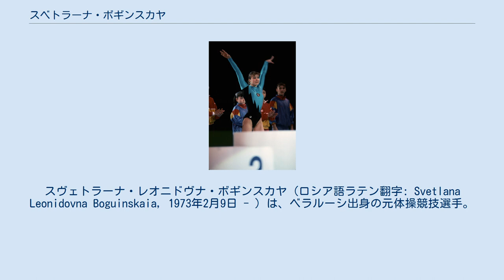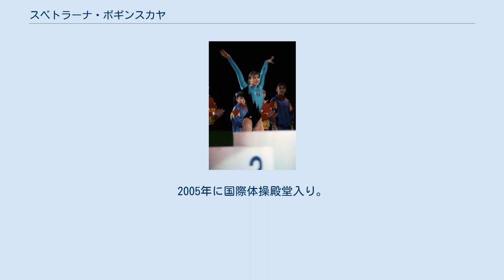スベトラーナ・ボギンスカヤ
スヴェトラーナ・レオニドヴナ・ボギンスカヤ（ロシア語ラテン翻字: Svetlana Leonidovna Boguinskaia, 1973年2月9日 - ）は、ベラルーシ出身の元体操競技選手。
 もともとフィギュアスケートをやっていたが、6歳で体操を始め、8歳からモスクワで指導を受ける。
 ソビエト連邦代表として、1987年世界体操競技選手権（ロッテルダム）で初のメダルを獲得した。
翌年のソウル五輪でも、団体総合・跳馬の優勝を含む4つのメダルを獲得。
しかし、五輪終了3日後に、コーチのリュボフィ・ベガックが自殺。
プレッシャーから精神的に追いつめられていたこともあり、引退してしまう。
 翌1989年に代表復帰。
1989年世界体操競技選手権（シュトゥットガルト）では、ついに個人総合優勝を果たす。
1990年の欧州選手権では、個人全種目で優勝。
体操選手としてはやや長身かつ女性らしい体型で、小柄で痩身の選手が活躍する時代にあって、優美で艶やかな演技に定評があった。
 しかし、1991年にソビエト連邦が崩壊。
翌1992年バルセロナオリンピックには独立国家共同体（EUN）として出場し、十分とは言えない練習環境の中、ボギンスカヤもエースとして活躍。
団体総合優勝10連勝 を達成し、ソ連の有終の美を飾った。
個人総合では、チームメイトのタチアナ・グツーが番狂わせ で優勝。
接戦の末5位に終わったボギンスカヤは、グツーを抱きしめて祝福した。
 競技選手を引退し、米国でショー出演やコーチをしていた。
1994年になって、テレビで体操の国際大会を「観客」の側から見て感動し、現役復帰を決意。
ドミニク・モセアヌとともにベラ・カロリーの指導を受けた。
1995年世界体操競技選手権（福井県鯖江市）では個人総合16位だったが、1996年の欧州選手権個人総合で2位となった。
同年のアトランタ五輪にも出場し、メダルこそ届かなかったが、個人総合で14位、跳馬で5位入賞した。
 1997年に引退。
2005年に国際体操殿堂入り。
現在はアメリカのヒューストン在住。
結婚し一男一女がある。